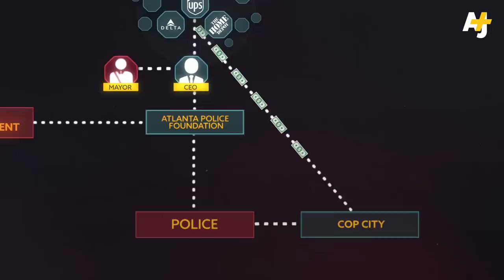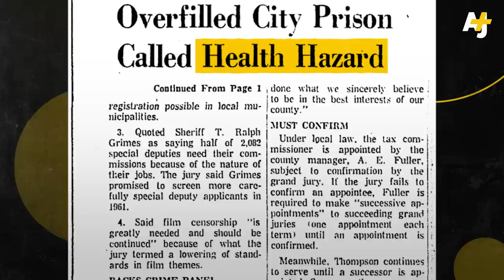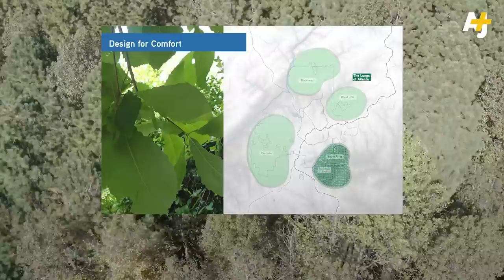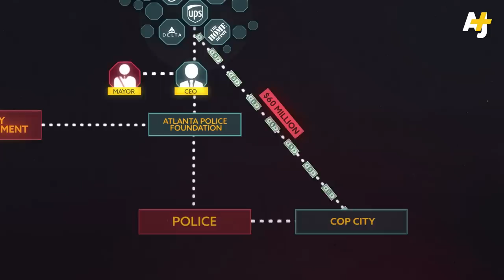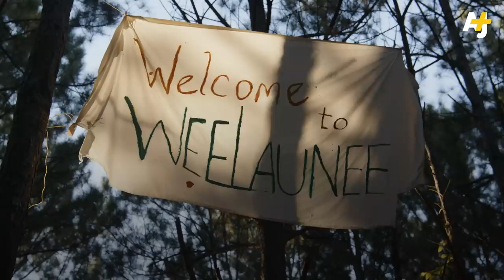Police vs. Atlanta: The Battle Over Cop City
Atlanta is building a $90 million state-of-the-art police training facility that activists call “Cop City.” Major corporations like UPS, Home Depot and Delta Air Lines are investing millions of dollars into the project, financially pressuring politicians to push the plan forward.

The Atlanta Police Foundation is one of the most powerful police foundations in the country.

Forest defenders are occupying the forest by living in trees and destroying equipment to resist the building of the campus. The city calls them “domestic terrorists.”

We take you inside the battle against “Cop City” as both the city and defenders refuse to back down.